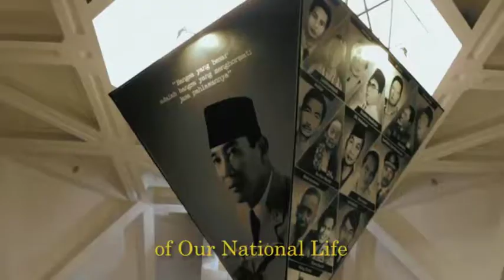The Five Principles of Indonesia (Pancasila in English)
The Five Principles (PANCASILA). Video ini adalah karya Harry Zentino (Palangka Raya), peserta Festival Video Pendek  yang diselenggarakan oleh Warganegara.org pada 2017.

Diproduksi oleh Warganegara.org